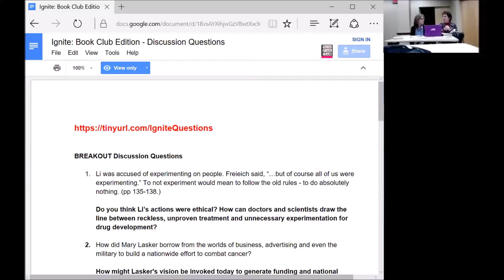Ignite the Cancer Conversation: Book Club Edition, Feb. 26, 2018